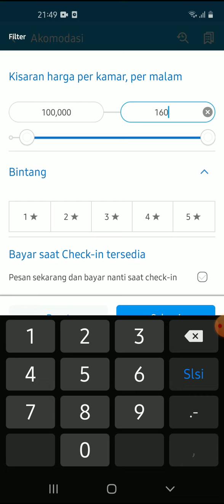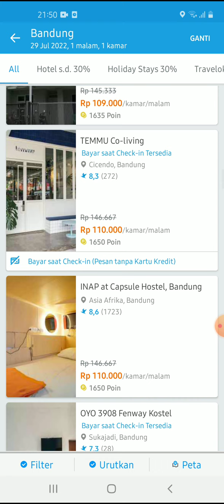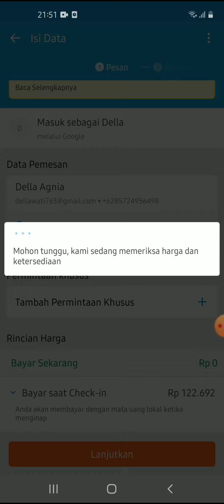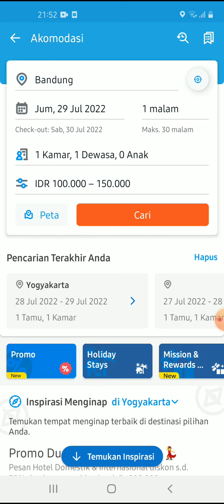Cara check in Tiket di Traveloka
Hallo bos bis dalam video ini otong bakal sharing ke Bos Bis semua,   Cara check in Tiket di Traveloka,  bagi bos bis yang belum tau yuk simak videonya dan jangan di skip ya biar paham, mudah mudahan bermanfaat :)